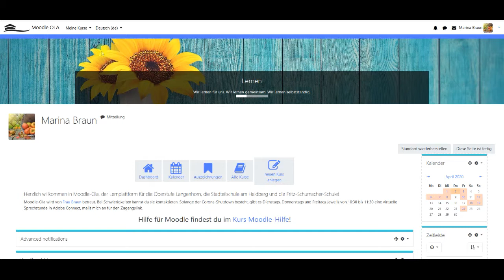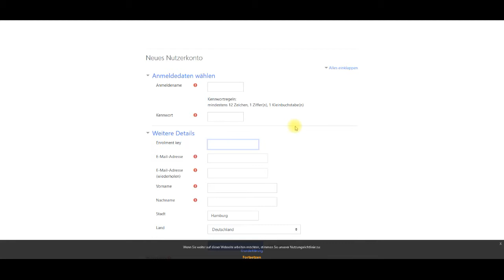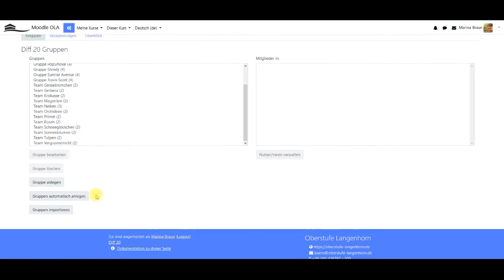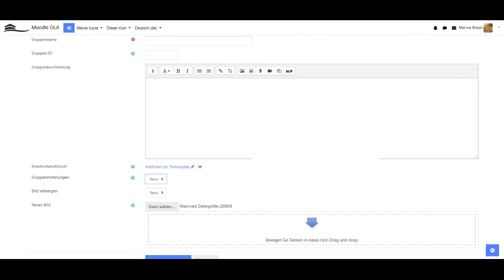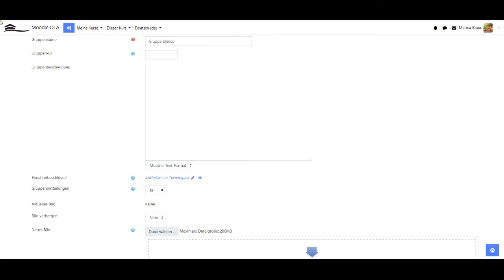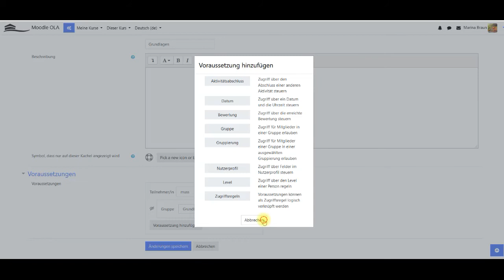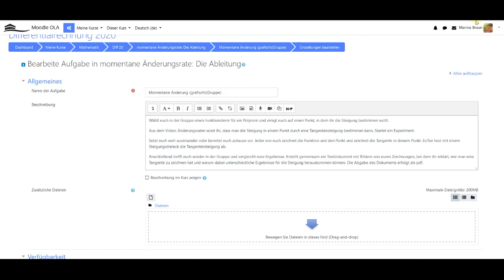Moodle (Fordson) - Einschreibeschlüssel und Gruppen nutzen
In diesem Video zeige ich, wie man einen Einschreibeschlüssel und Selbsteinschreibung für Kurse in Moodle nutzt und gebe Hinweise zum Nutzen von Gruppen bei Aufgaben und dem Chat.
Das Registrieren mit enrolment key benötigt ein Plugin.